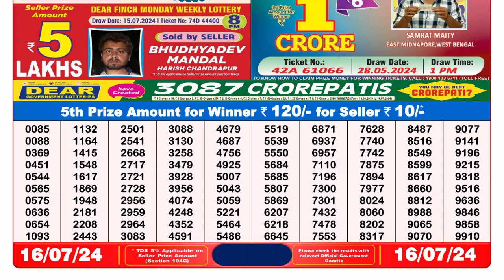🔴Dear Lottery Sambad Live 8pm today 16.07.24 Nagaland State Lottery Result